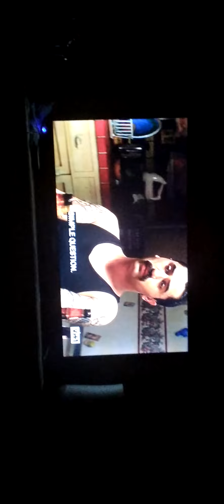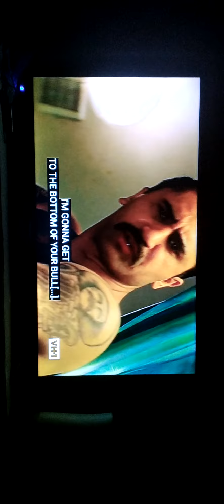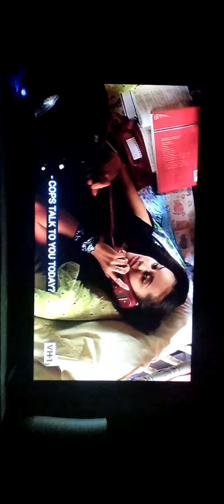training day tv version part 3